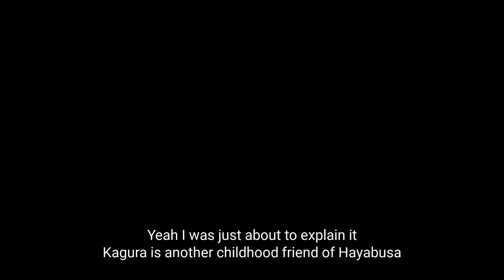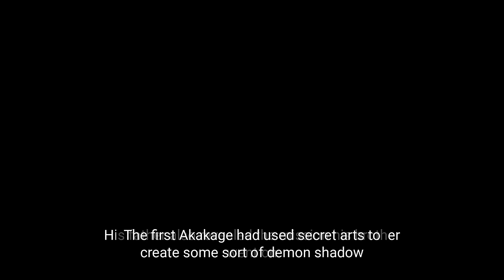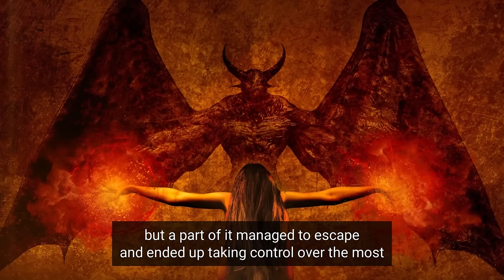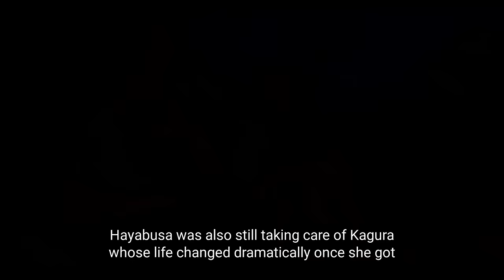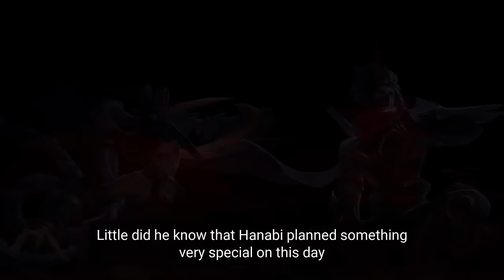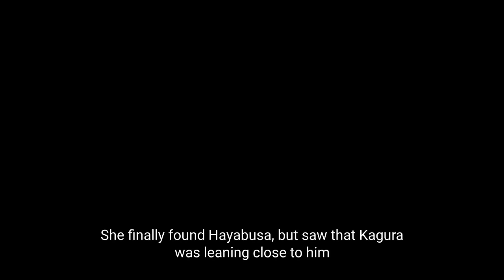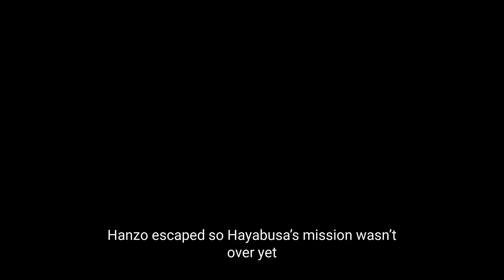𝐋𝐨𝐯𝐞, 𝐓𝐫𝐚𝐠𝐢𝐜, 𝐑𝐞𝐯𝐞𝐧𝐠𝐞 | 𝐓𝐡𝐞 𝐒𝐭𝐨𝐫𝐲 𝐨𝐟 𝐇𝐚𝐲𝐚𝐛𝐮𝐬𝐚, 𝐊𝐚𝐠𝐮𝐫𝐚 𝐚𝐧𝐝 𝐇𝐚𝐧𝐚𝐛𝐢 | Mobile Legends History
Hello my friends! Today we will check out the stories of Hayabsa, Kagura and Hanabi. This is the second episode of the Mobile Legends History series. I hope you'll enjoy it!